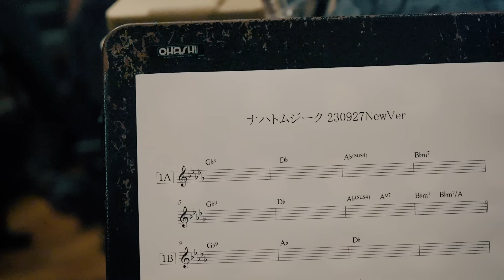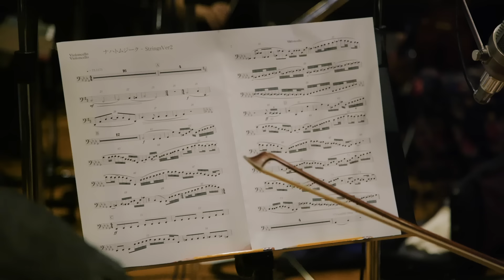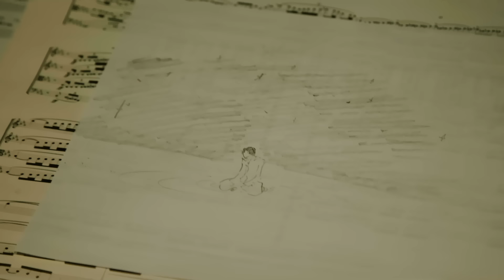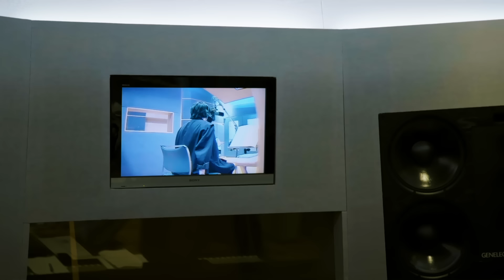Mrs. GREEN APPLE「ナハトムジーク」Recording Behind the Scenes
映画『サイレントラブ』主題歌
Mrs. GREEN APPLE
Digital Single
ナハトムジーク
2024年1月17日(水) リリース

Director：Hikaru Sano
Cam：Luna Kosakai, Haru Furuya

2024年1月26日(金)　全国ロードショー
映画『サイレントラブ』
山田涼介　浜辺美波
野村周平 / 吉村界人　SWAY　中島歩　円井わん
辰巳琢郎 / 古田新太

原案・脚本・監督 内田英治　共同脚本 まなべゆきこ　音楽 久石譲
主題歌：「ナハトムジーク」Mrs. GREEN APPLE（ユニバーサル ミュージック / EMI Records）
製作 依田巽　大多亮　中村浩子　エグゼクティブプロデューサー 小竹里美　臼井裕詞
プロデューサー 松下 剛　横山和宏　玉井宏昌　楠智晴　ラインプロデューサー 尾関玄
撮影 木村信也　照明 石黒靖浩　美術 太田仁　装飾 澤下和好　録音 栗原和弘
衣裳 川本誠子　ヘアメイク 板垣実和　小道具 ＳＡＯＲＩ　スクリプター 石川愛子　編集 小美野昌史
音響効果 堀内みゆき　助監督 井手博基　監督補 佐藤 吏　制作担当 酒井識人　音楽指導コーディネーター 佐藤 順
アクションコーディネーター 小原 剛　特殊視覚効果 泉谷 修　特殊造形 百武 朋　並河学　キャスティングディレクター 伊藤尚哉
配給 ギャガ　制作プロダクション アークエンタテインメント

映画公式SNSアカウント X：＠SilentloveMovie ／ instagram：＠silentlovemovie

Mrs. GREEN APPLE Official Twitter
Mrs. GREEN APPLE Official Instagram
Mrs. GREEN APPLE Official TikTok